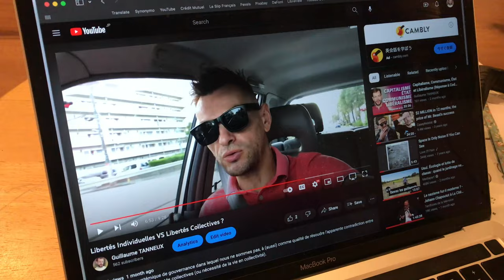La Vie en Communauté Décuple les Libertés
Libertés individuelles et nécessité de la vie en collectif et donc du cadrage des libertés individuelles ne s'opposent pas, car la vie en société décuple ce que les individus peuvent faire et donc décuplé ainsi leurs libertés, ainsi qu'elle les garantie.